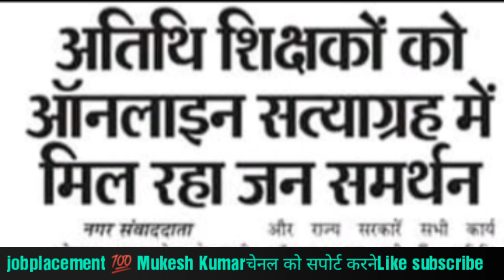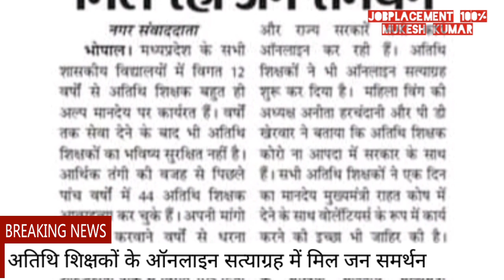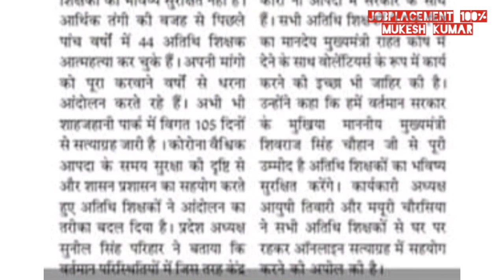अतिथि शिक्षक बड़ी ख़बर।। शिक्षकों को मिला ऑनलाइन सत्याग्रह में सरकार एवं जन समर्थिको सहयोग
Atithishikshak big news
jobplacement100%mukeshkumar